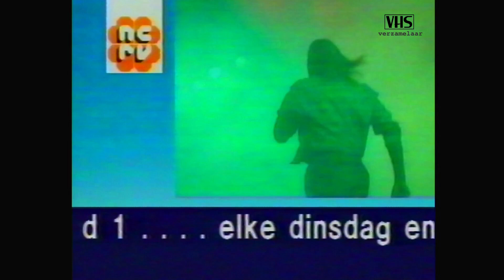Promo | NCRV | Vanaf 1 april op dinsdag en zaterdag | 17-03-1988